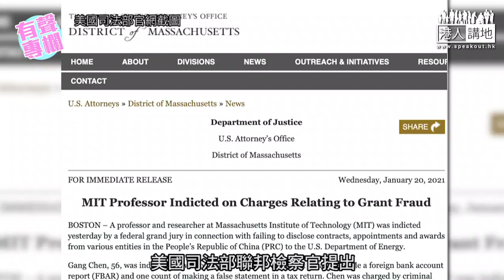【短片】【有聲專欄】許紹基:華裔學者被屈「中國間諜」 美國政府以「種族」入罪？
//號稱自由民主、係民族大熔爐嘅美國，原來係咁樣對待外國人才！//